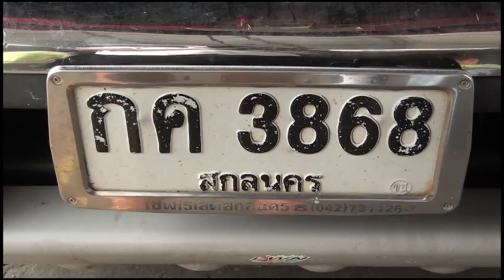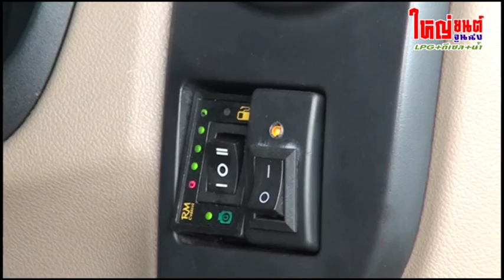Chevrolet Colorado 3.0 M/T ติด LPG+ดีเซล+น้ำ ใหญ่ยนต์จูนนิ่ง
รถคุณบุญส่ง จากสกลนคร เดิม 12 กม./ลิตร ติดแล้วได้ 35 กม./ลิตร อัตราสิ้นเปลือง น้ำมัน+LPG 1.4 บาท/กม.